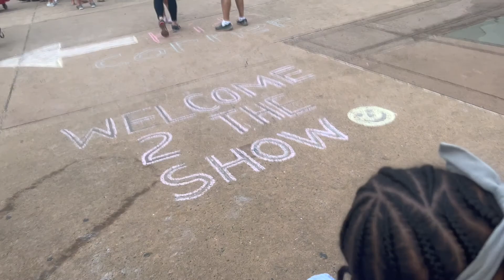Disneys Encanto: Sing Along Concert |Raine's Surprise | We Don’t Talk About Bruno | Danielle Denese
In this video join me as I surprise my daughter Raine with taking her to go see Disney's Encanto the Sing-Along Film Concert

Wednesdays are 'D Day!'
New Videos uploaded EVERY Wednesday at 6:00pm EST